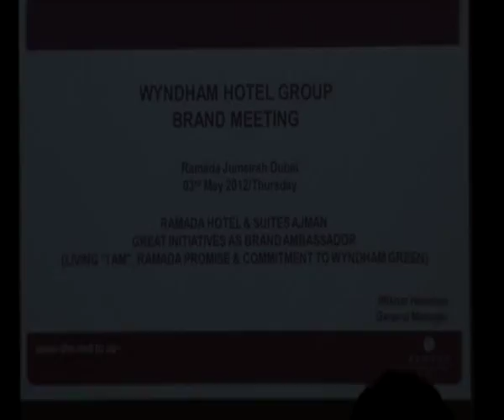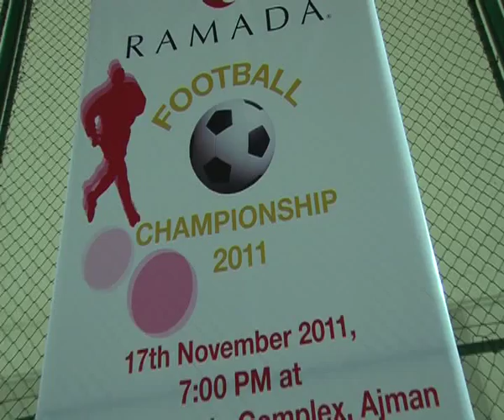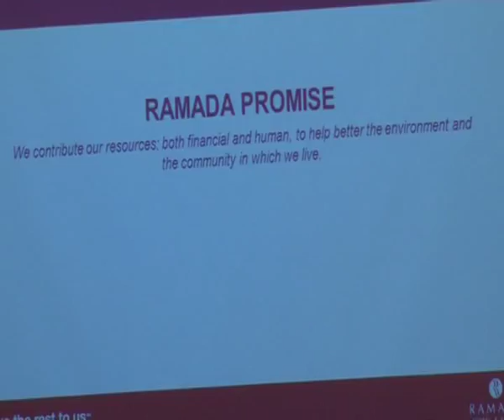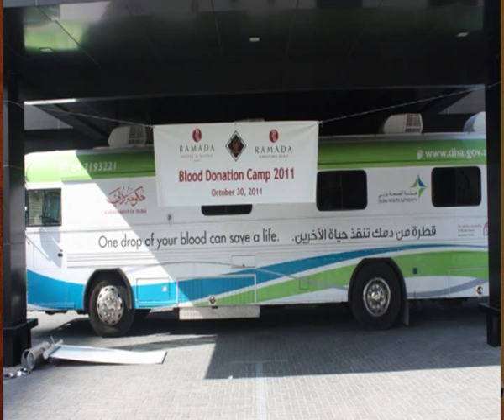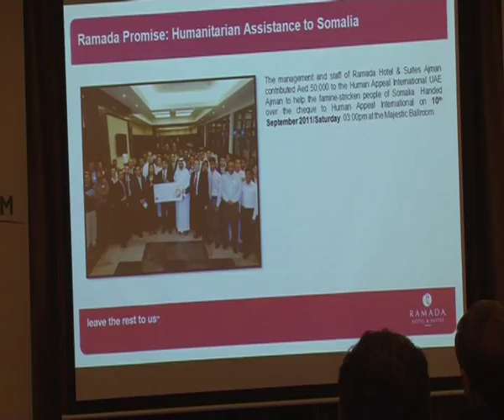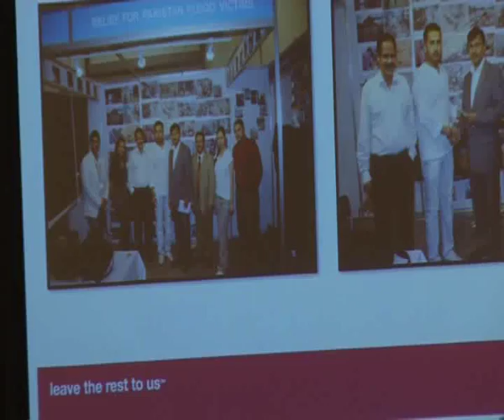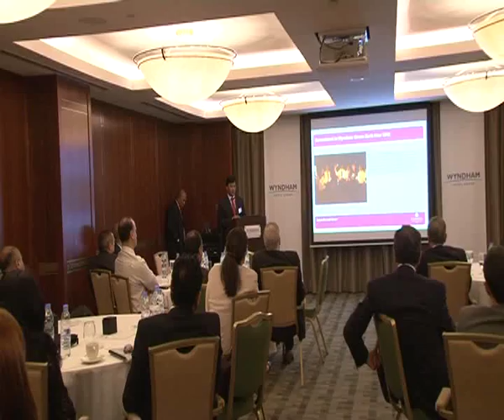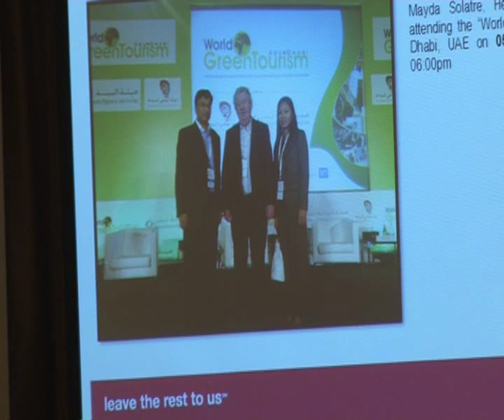Wyndham Hotel Group Brand Meeting MENA at Ramada Jumeirah Dubai- Iftikhar Hamdani- Ramada Ajman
1. Wyndham Hotel Group Brand Meeting MENA @ Ramada Jumeirah Dubai, May 03, 2012
Iftikhar Hamdani -- General Manager Ramada Hotel Ajman was guest speaker describing his team good practices during the brand meeting